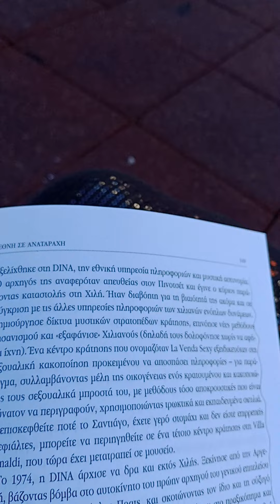Μόνος του τα σκέφτηκε όλα αυτά;